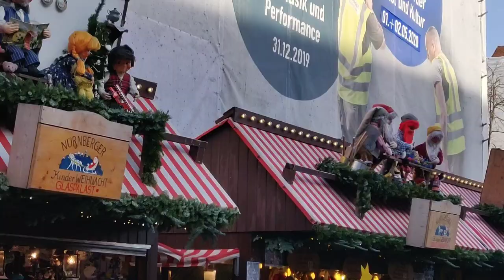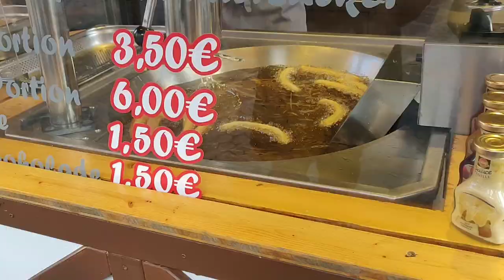Christmas Market | Largest in Germany | Nuremberg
In this video - I take you with me to the largest christmas market in Germany and a must see - Christkindmarkt Nuremberg.

The traditional German christmas markets are a must see place when in Germany. It is a festive atmosphere with great food, wine, music and a place to meet friends or socializing.
You will automatically get that christmas feel with shops selling all winter-festival-holiday-decoration - y kind of stuff everywhere.

Hot Gluwine (spiced up wine) and fried foods adds to the flavour.

Christkindmarkt or Weinnachtmarkt are the German names of these markets.

Please share your feedback or your experience of a German christmas market in your city.

my next video will be on Famous Christkndmarkt of Nuremberg which is one of the most famous ones in Germany.

Sunny Akanksha